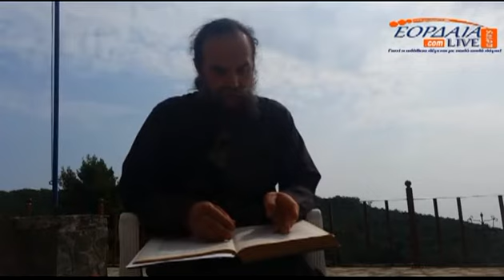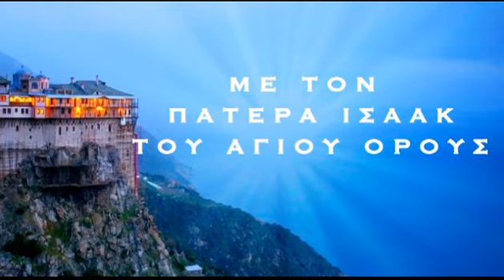Εκπομπή »Λόγοι στον Άθω και Αντίλογοι στον Κόσμο» με θέμα: ''Οι ετερόφυλες σχέσεις''